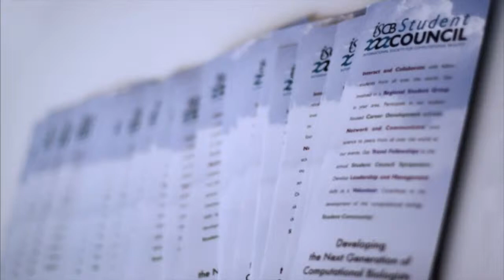ISCBSC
ISCB Student Council is the students body whose mission is to promote the development of the next generation of computational biologists. We achieve our goal through provision of scientific events, networking opportunities, soft-skills training, educational resources and career advice, while attempting to influence policy processes affecting science and education.
Directed, created and edited by Umesh Nandal